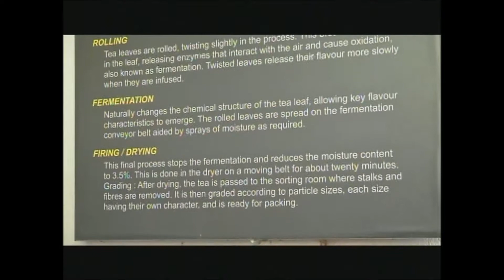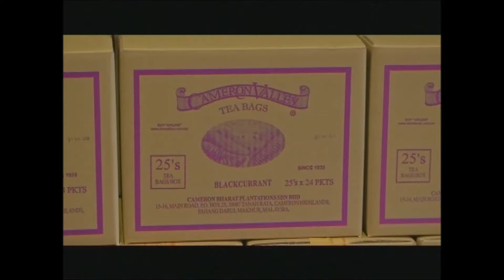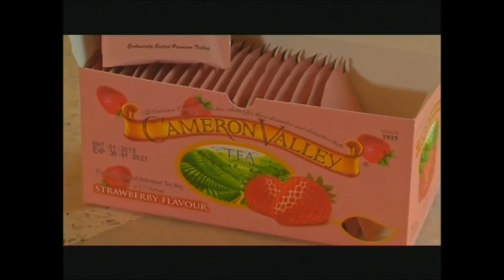AGROTEK 2018 - TEKNOLOGI - TEKNOLOGI PEMPROSESAN TEH CAMERON HIGHLANDS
TEH MERUPAKAN HERBA YANG MENJADI MINUMAN POPULAR DI SELURUH DUNIA. TANAMAN INI BIASANYA DI KAWASAN TANAH TINGGI DAN SETIAP NEGARA MEMPUNYAI DAN MENGHASILKAN PELBAGAI JENAMA TERSENDIRI.

PENGHASILAN TEH INI BERBEZA MENGIKUT JENAMA. APAKAH RAHSIA DI SEBALIK TEKNOLOGI PENGHASILAN TEH JENAMA BHARAT TEA ATAU JENAMA POPULARNYA CAMERON VALLEY?